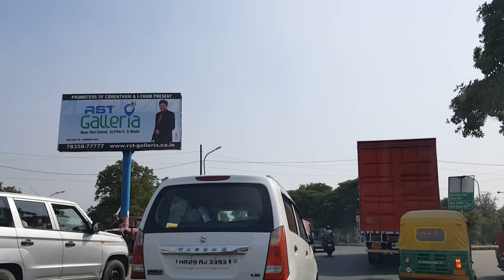IndianRoad：20181017 Crowne Plaza Hotel to Greater Nodia, Return